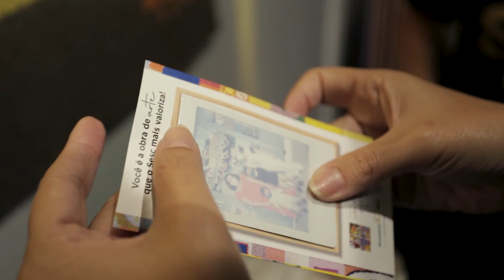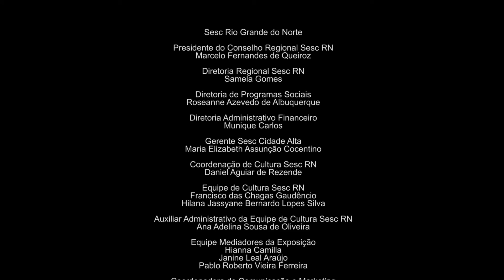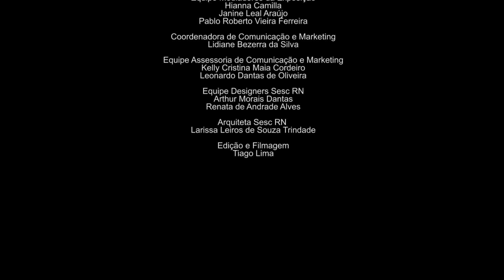Abertura exposição "Cores e Ofícios" de Doria Gray no Natal Shopping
A exposição contempla a programação especial do aniversário do Sesc, que no último dia 13, completou 75 anos de atuação em prol da sociedade.

Elaboradas entre as décadas de 1970 e 1990, integra o acervo do Sesc RN com 36 obras do artista nas técnicas de tapeçaria, xilogravura, cerâmica e pintura.

Esta é a segunda mostra de Dorian Gray promovida em parceria com o Natal Shopping. A primeira foi em 2009, em alusão aos 60 anos da Fecomércio RN. Outro momento de homenagem ao talento do potiguar foi uma mostra realizada na Galeria Sesc Cidade Alta, em 2018, após completar um ano de falecimento do artista.